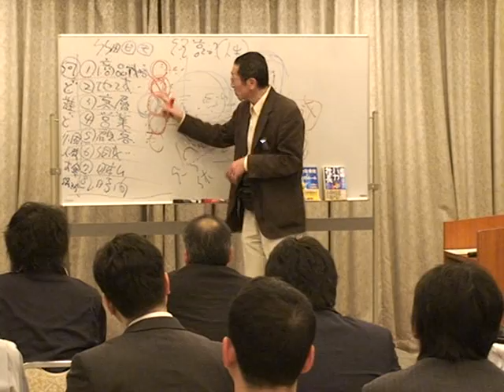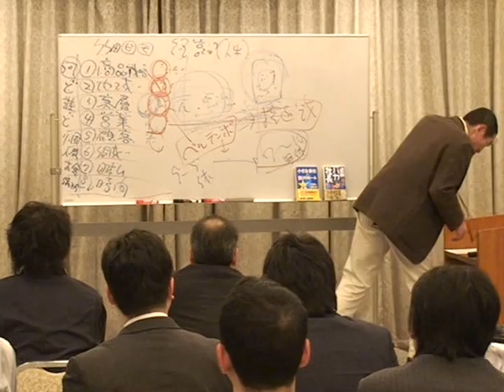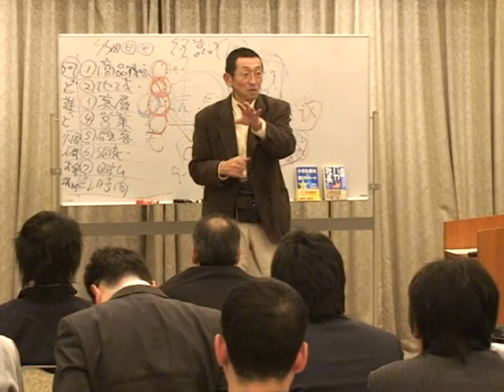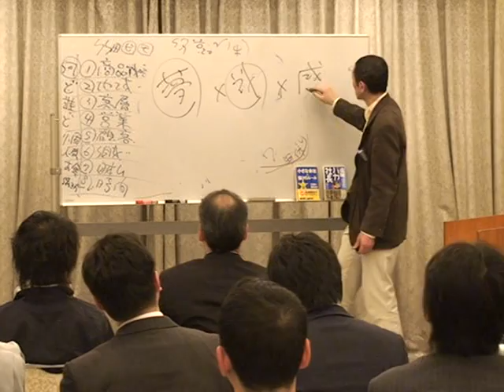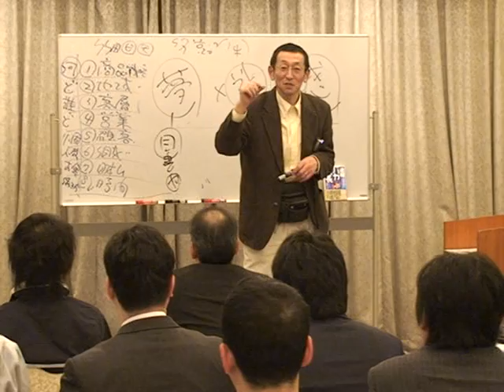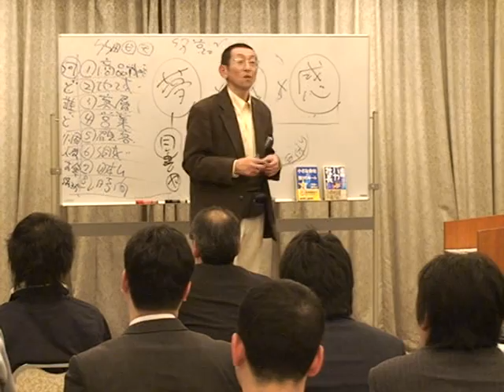講演⑪／ベンチャー大学の栢野 ランチェスター